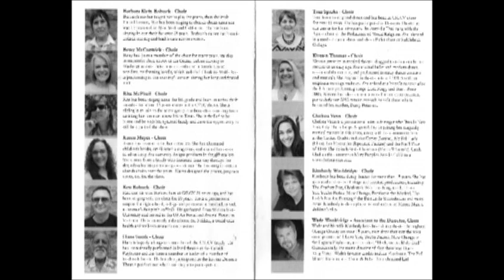"A Grand Night at the Lil Ole Opry", a CSLCV choir show, 06/12/2015